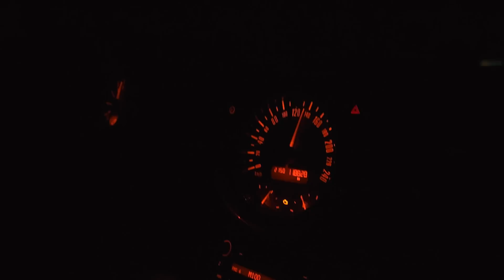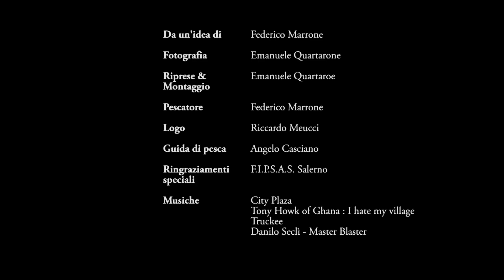Pescatori di Trote, Benvenuti all Sud! - Troutsession - Ep. 7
Spostandosi dalle gelide acque alpine a quelle calde e placide di un fiume del sud Italia, Federico continua la sua ricerca di trote, immerso in un ambiente sorprendente e sbalorditivo, insospettabile a quelle latitudini!